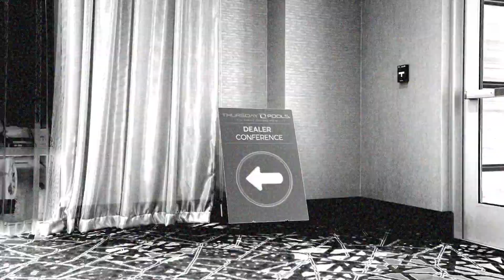2020 Conference Recap | Thursday Pools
Take a look at our 2020 conference recap!

Thursday, of course, and your inground fiberglass pool getaway starts here and now!

Our story begins 35 years ago in Fortville, Indiana. Where better to explore all that an inground fiberglass pool can be than way out here in the middle of somewhere?  We looked at what fiberglass inground pools used to be, we looked at the kinds of places that folks around here wanted to escape to, and we decided to bring the best of the rest of the world back home again to Indiana. And put it into every pool we make.

Thursday Pools manufactures fiberglass pools and distributes them through independent dealers. The relationship between Thursday Pools and dealers is that of an independent contractor. This video may contain information that has been created over the last decade. Some of the content on the website and in the videos may reflect prices, perspectives, processes, entities, and names that were relevant at the time of posting, but may not be relevant today. Consumers should consult their local independent dealer for the most accurate and updated information based on the unique conditions of their property. Consumers should verify specifications with the installing dealer rather than relying on the information from this video, which is not intended to be a final specification.